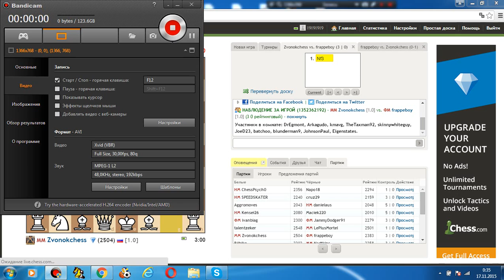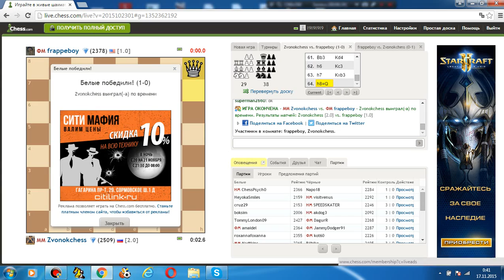Блиц с мастером. №20. FM from the USA 3/6